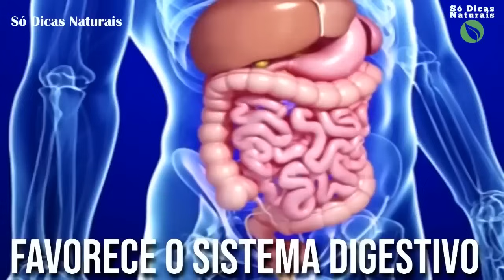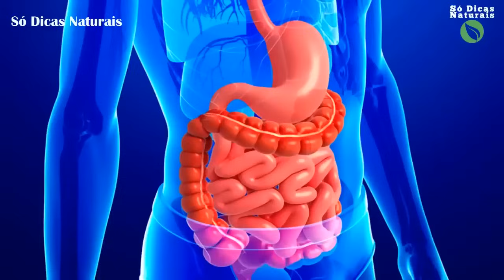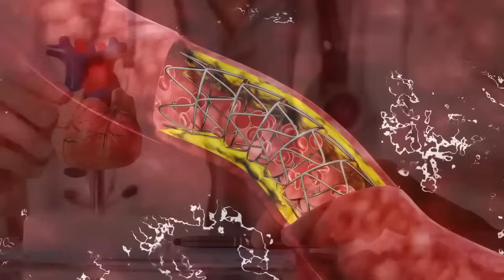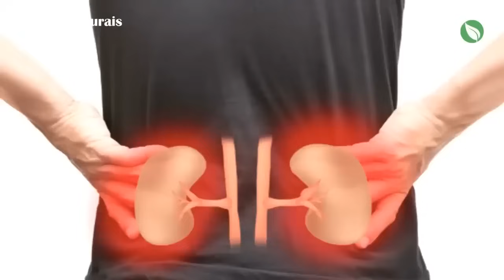Se Você Tomar ÁGUA COM AÇAFRÃO, O Que Acontece em 10 Minutos Vai Te Deixar CHOCADO 😱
Açafrão da Terra, conhecido também com Cúrcuma, é um dos melhores ingredientes que podemos ter na nossa casa. Seus benefícios para a saúde são incríveis.

E no vídeo de hoje eu vou falar dos benefícios de tomar água com açafrão. Eu tomo sempre e fico espantada com a rapidez dos resultados desta mistura. Açafrão faz muito bem para a saúde. Quem tem dores no corpo não pode deixar de assistir a esse vídeo.

Por isso fica comigo até o final do vídeo que vou te explicar todos os benefícios do açafrão da terra e como você pode tomar água com açafrão.

⚠ ATENÇÃO: Cada pessoa, pode reagir de forma diferente a certos ingredientes naturais. Assim como você toma um remédio e seu corpo pode ter uma reação, então só pra deixar claro para vocês, é sempre bom você conversar com seu médico primeiro antes de usar qualquer tratamento para saúde, seja ele natural ou não